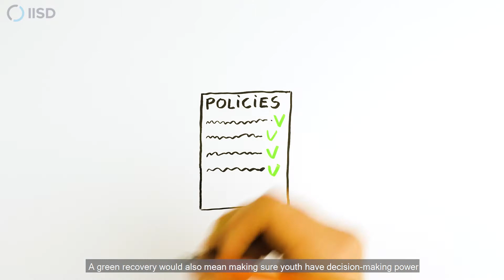What will happen with and without green recovery? Whiteboard animation for IISD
What does green recovery have to do with economic recovery? How will the world look like and what will happen if we do not take care of some ecological issues?

The animation is combined with a video, in which you can see (and hear) IISD energy expert Vanessa Corkal and Aliénor Rougeot, coordinator of Fridays for Future Toronto.

Why did IISD choose this form of communication?
First of all, it is lively and engaging.
Secondly, it is easy to understand.
Research shows whiteboard animations help viewers remember more. You can read more on this topic
For these reasons more and more companies use whiteboard animations, including Coca-Cola, Carlsberg, and Dropbox.

If you want to calculate, if a whiteboard animation will pay off, read this article